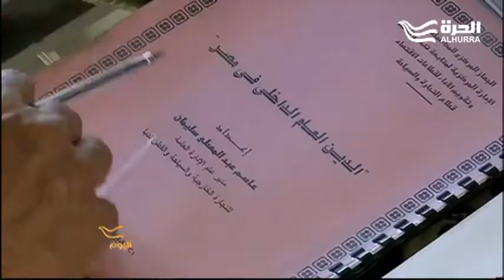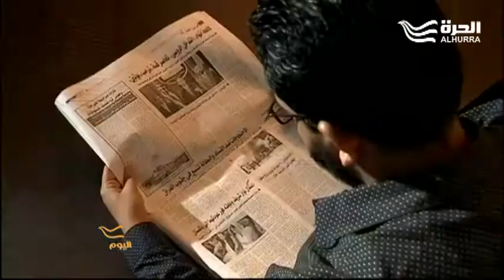مصر.. وكلفة الفساد العالية